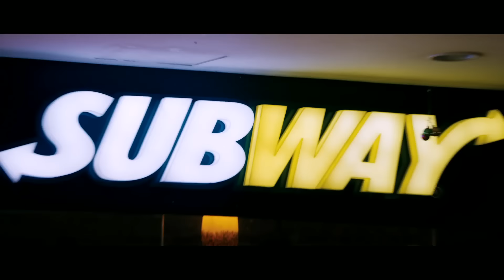Pularoli | Bhaskar the Rascal | Video Song | Mammootty | Deepak Dev | Rafeq Ahmed | Nayanthara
Lyrics : Rafeeq Ahammed | Music : Deepak Dev
Singer : Vijay Yesudas  | Movie : Bhaskar The Rascal
Movie Director : Sidhique | Producer : Anto Joseph | Banner : Anto Joseph Film Company

Watch Super Hit Movie Songs from Mammootty Films

Listen Songs from Bhaskar The Rascal Favourite Audio Streaming Platforms
Amazon Music

for superhit animation videos